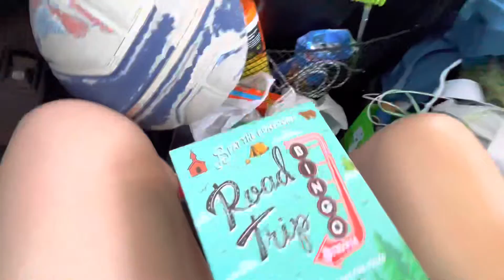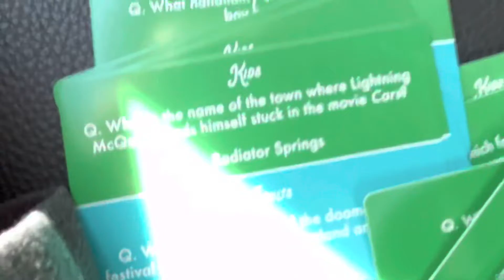The Road Trip Home… | Tri-Cities Vlog (4/4)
hope y’all loved this series